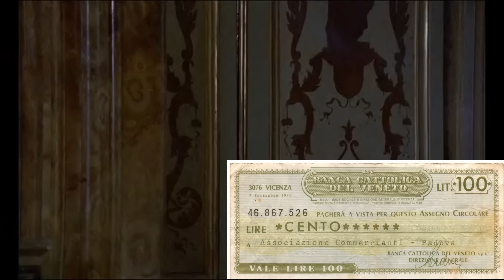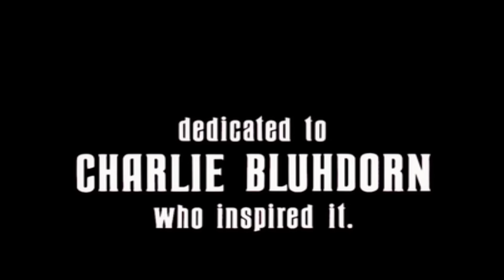La verdad sobre la muerte de Juan Pablo I - Documental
Reportaje sobre el Papa Juan Pablo I, el Banco Vaticano y las mafias en Italia. Traducido en 30 idiomas.
Puntos de interés:
00:00 Inicios
2:03 La Venta Secreta
5:30 Vaticano SA
7:11 Sindona y Pablo VI
10:55 La logia P2, Malta y el Banco Vaticano
15:10 Luciani investiga y avanza
18:09 Muerte y encubrimiento
23:13 La autopsia fantasma
25:51 El certificado, los papeles y el testamento
27:21 Salud y forma de muerte
30:33 Modus Operandi de la P2
33:58 El Padrino III, el número 33 y Raimondi
36:24 Caso cerrado?
Con el LIKE y COMPARTIR ayudan mucho a este proyecto!
No olviden seguir el Instagram: @historia_critica
Fuentes:
¿En Nombre de Dios? - D. Yallop
Juan Pablo I, Caso Abierto - Jesús López Sáez
Donaciones:
*Audio y Música grabados en el estudio de Freak y Los Alienados*